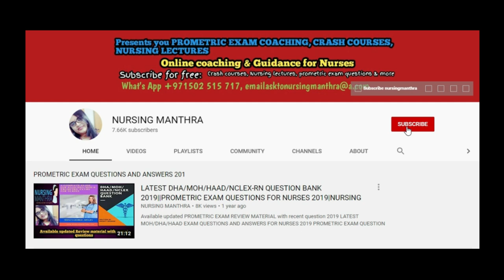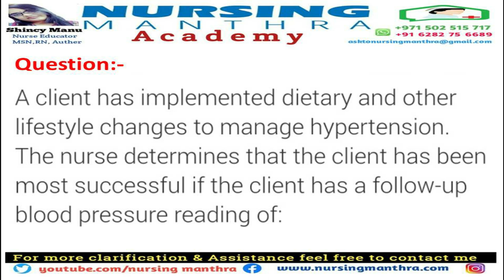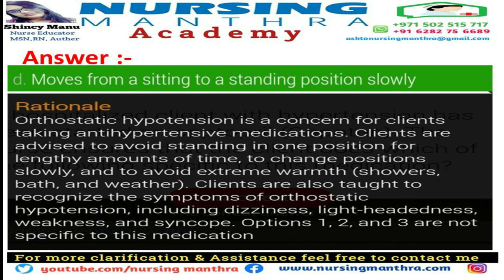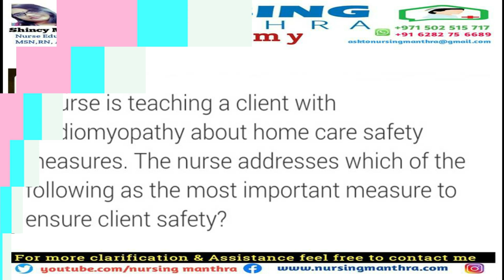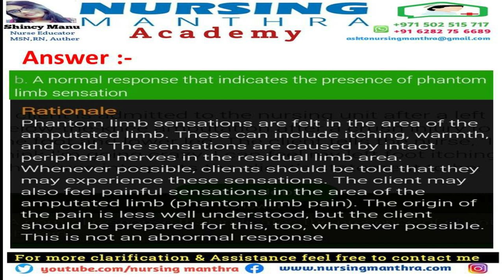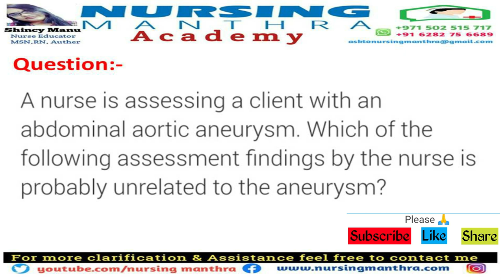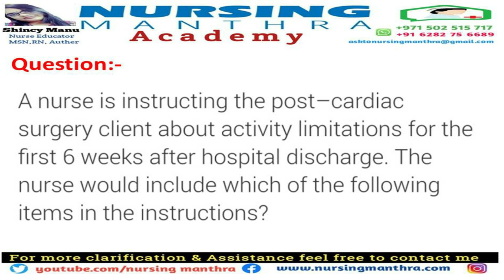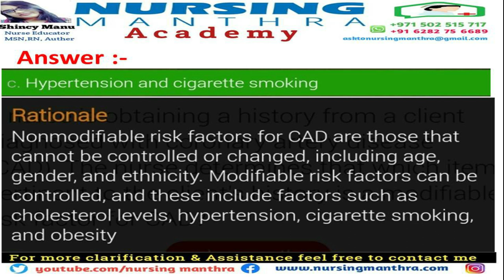Cardiovascular system part 5|prometric exam questions|dha exam questions|nursing|crashcourse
* MOH/DHA/HAAD/SAUDI/OMAN/BAHRAIN Registration & licensing process
* DATAFLOW Process
* DHA RE-ELIGIBILITY
* STUDY MATERIALS  (Nurses/dental assistant/ GP Doctors)
* CRASH COURSE

BEST REGARDS ,
SHINCY MANU,
MSN,RN,AUTHOR,BLOGGER
COACHING/DATA FLOW AND LICENSING SERVICES
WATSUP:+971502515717